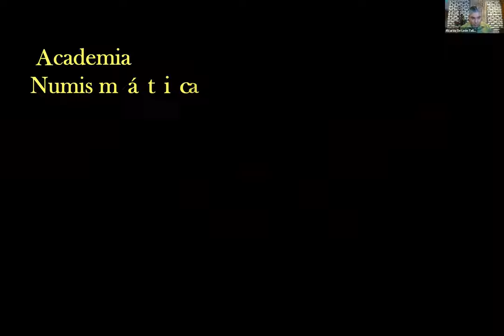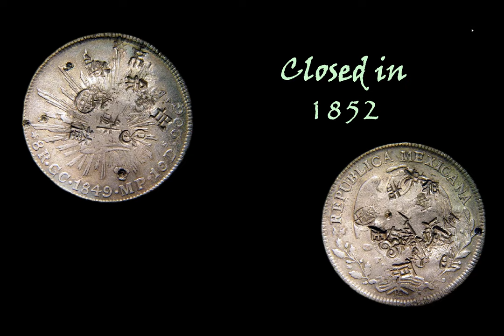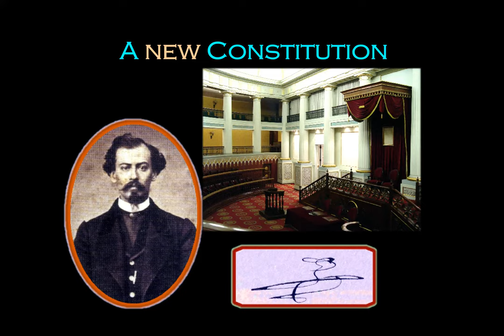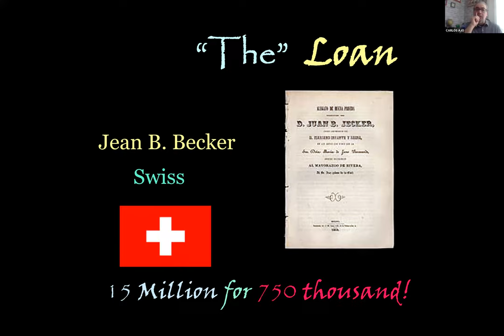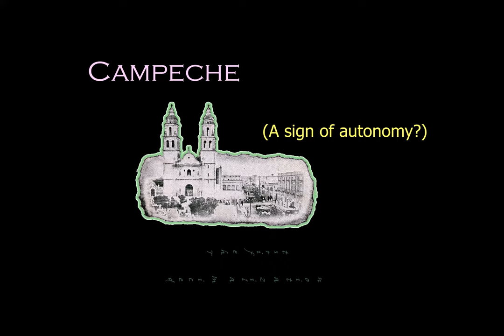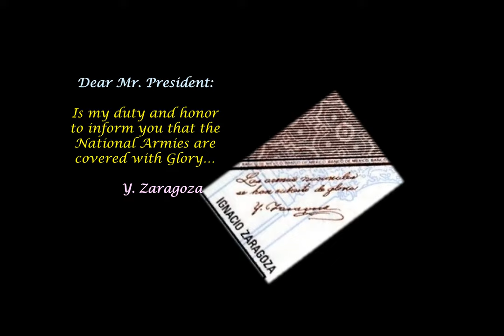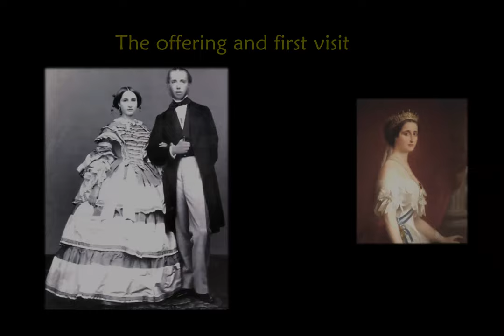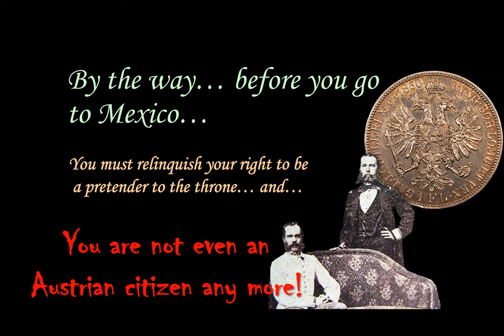A-XVIII. ACADEMIA NUMISMÁTICA: "Duelo de Águilas" con Ricardo de León Tallavas & Carlos Ajo...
Seguimos ahora con un nuevo evento que merma al territorio mexicano, con la venta de La Mesilla, lo cual detonó el Plan de Ayutla en contra de Santa Anna, por parte del General Juan Álvarez e Ignacio Comonfort, a cuyo triunfo se instala un nuevo gobierno que se visualizaba más acorde a reconstruir a nuestra nación; sin embargo, se suscitan conflictos de tinte social y sobre todo eclesiásticos, que dividen a los mexicanos entre liberales y conservadores, dando pauta a la funesta guerra de los tres años; aunado a lo anterior, Francia decide intervenir nuestro territorio generándose diversas batallas, destacando entre ellas, la desarrollada en Puebla donde el General Zaragoza sale avante; más adelante, alcanzamos a conversar un poco sobre el inminente Segundo Imperio Mexicano a cargo de Maximiliano I...